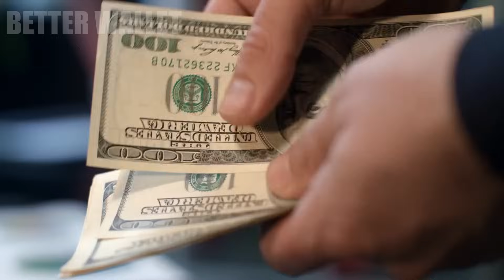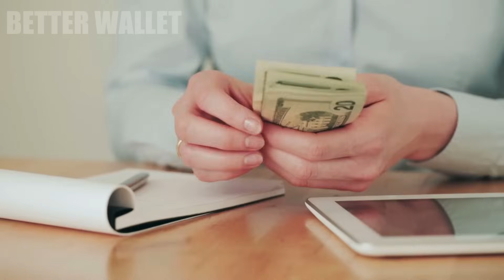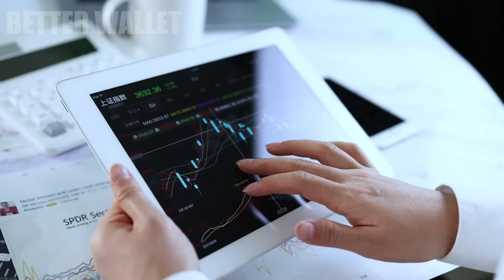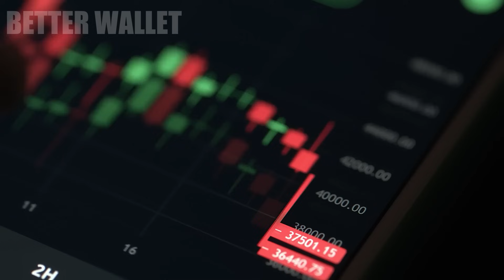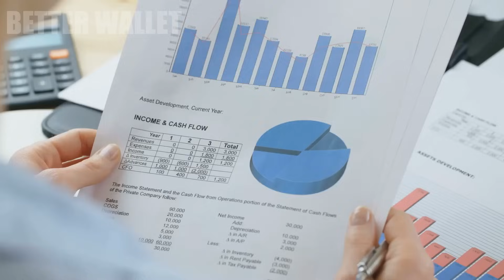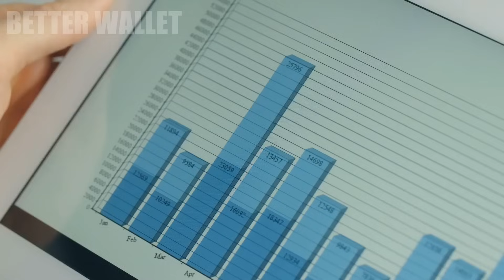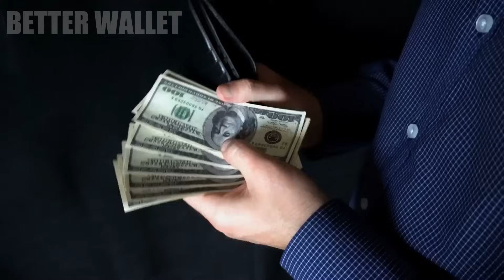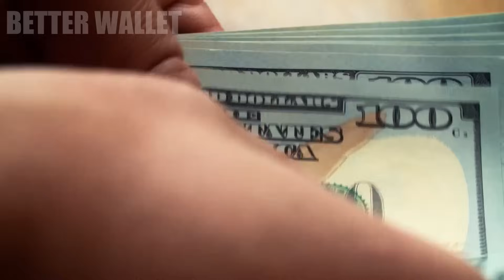Educación Financiera para Principiantes - Las Reglas que NUNCA te enseñaron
¿Te has detenido a pensar en cuántas personas experimentan una inmensa carga de estrés debido a la inestabilidad financiera en sus vidas? Muchos se encuentran viviendo al límite, y cuando surgen desafíos económicos imprevistos, carecen de los recursos necesarios para afrontarlos. ¿Te identificas con esta situación? ¿Alguna vez te has cuestionado por qué, a pesar de tu arduo trabajo, sientes que el dinero se desvanece sin control?
Vamos a ser claros: la respuesta no está solo en cuánto ganas, sino en cómo lo manejas. Así es, ¡es hora de hablar sobre educación financiera! Y, créeme, si le prestas atención a lo que sigue, tu bolsillo te lo agradecerá. ¿Listos? Vamos allá.
⏺ Más Contenido Interesante:

⏯ Educación Financiera - Las Reglas de Dinero que NADIE te cuenta

Partes:

00:00 - Intro
00:44 - Número 1
02:17 - Número 2
02:55 - Número 3
04:37 - Número 4
06:06 - Número 5
08:00 - Número 6
08:27 - Número 7
09:52 - Número 8